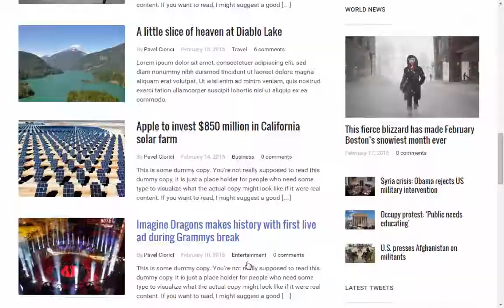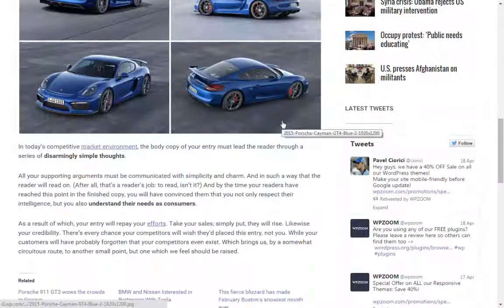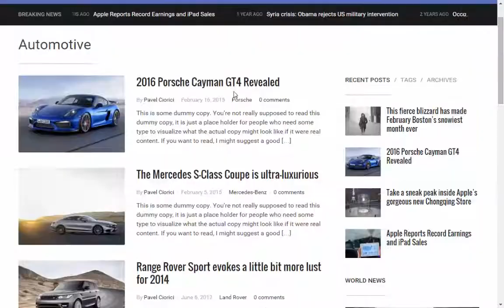Compass - Magazine Theme for WordPress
Compatible With WPML, Gravity Forms 1.8.x, Gravity Forms
Software Version WordPress 4.1
Columns 2
Documentation Well Documented
Layout Responsive
Tags blue, carousel, compass, editorial, magazine, mobile, news, newspaper, slideshow

And many other Features:

Draggable & Touch Slideshow
Widgetized Homepage
Featured Categories
Responsive & Retina ready
Colors & Fonts Customization
Built-in SEO
Localization Ready
Logo Upload
Custom Widgets — Featured Category, Recent Posts, Tabs, Social Profiles, Latest Tweets, Instagram
Quick Set-up — using the XML file with sample content